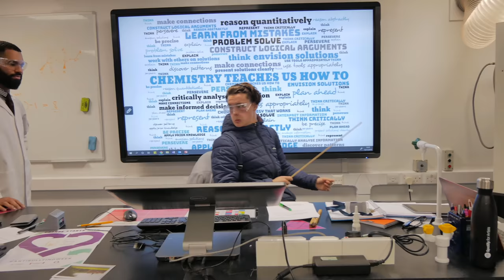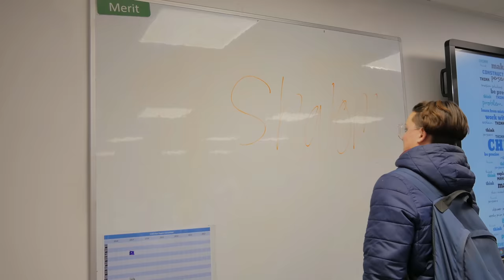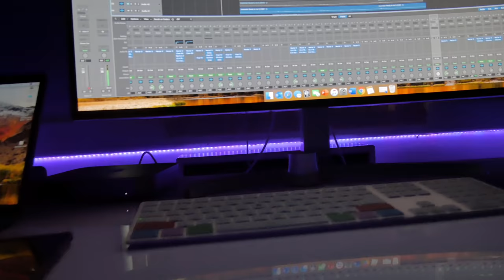The Bedford School Movember 2019 - 'My Tache'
Join us in helping to raise awareness of men's health issues, such as prostate cancer, testicular cancer, and mental health through our 'Movember' campaign. Our coveted annual video, written, produced and edited by the boys themselves, stars Bedford School's 'MoBros'. Turn up the volume and enjoy! Please show your appreciation by donating to the Bedford School's 'Movember' charity page by typing bsmobros.com into your browser.